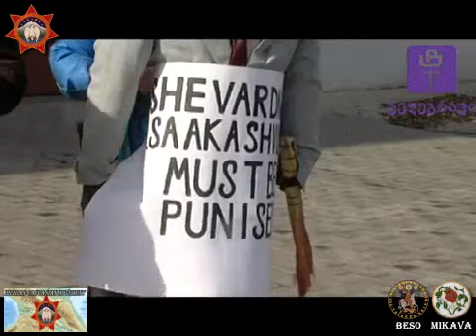у посольства США в Грузии сожгли фитул Саакашвили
«Если американскому народу нужна демократия, она нужна и грузинскому народу!» Бесо (Бесарион)Микава - у посольства США в Грузии сожгли фитул Саакашвили